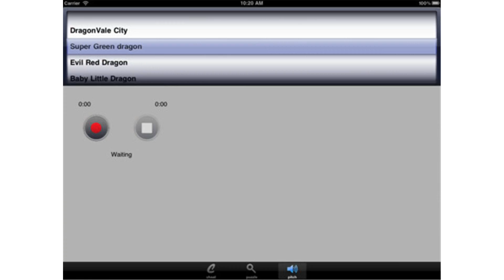DragonVale Builder HD IP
dragonvale dragon builder
dragonvale builder